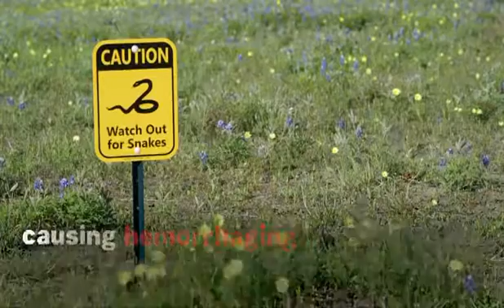most dangerous snake in the world